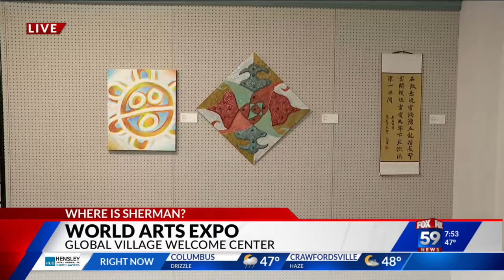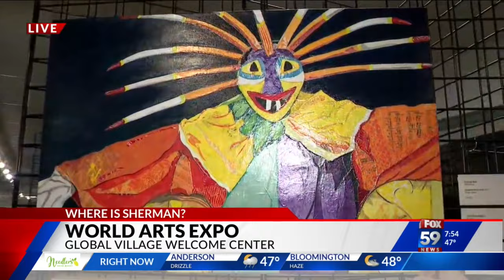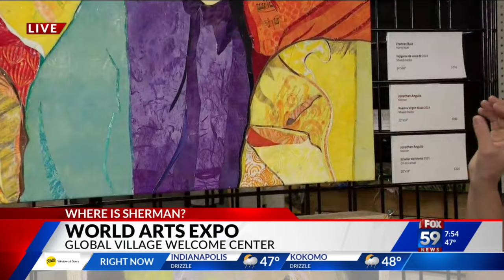Where is Sherman? World Arts Expo at Global Village Welcome Center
See the work of artists from around the world with a drive to Indy’s west side. Sherman checked out the works of 60+ artists, now on display for all to see.